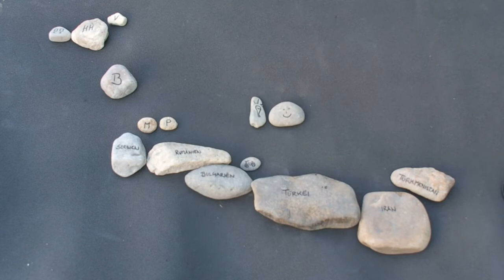14 - Pässe unterwegs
Türkei - Juli 2017

Was man nicht alles für die richtigen Visa tut...

Wir sind Lena und Stefan aus Hamburg. In 19 Monaten auf dem Rad haben wir über 22.000km zurückgelegt. Unser Weg führte im März 2017 von unserer Haustür über Osteuropa in die Türkei, durch Iran, Zentralasien, China, Südost-Asien und schließlich nach Singapur. Von dort aus ging es auf einem Containerschiff in 3 Wochen wieder zurück nach Europa. Von Griechenland aus radelten wir zurück nach Hamburg. Genau 585 Tage waren wir unterwegs und bereuen keine Sekunde.